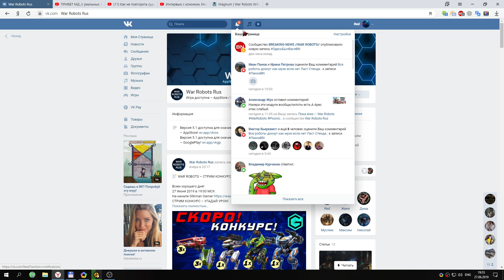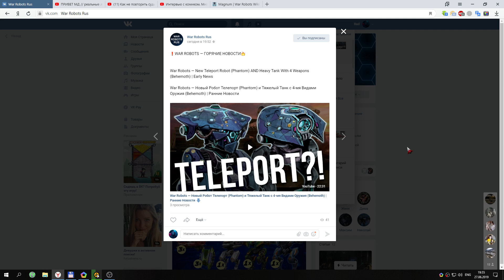Пати с Алексеем Moscow ::: War Robots